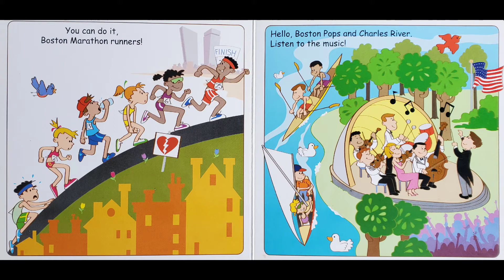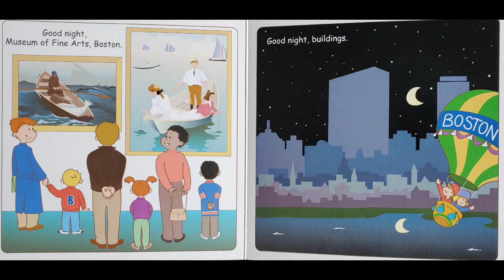Good Night Boston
For Your Little Explorer

Since 2005, the Good Night Books Series of board books have been guiding your mini adventurer through towering cities, wide-open farms, sandy shores, dusty dry deserts, rocky mountain tops, and so much more. From morning to goodnight, Good Night Books will guide your child’s imagination to faraway places by visiting iconic landmarks, learning new vocabulary, and discovering the world around us. This board book is made for your little ones to explore the world all while being lulled to a good night’s sleep.